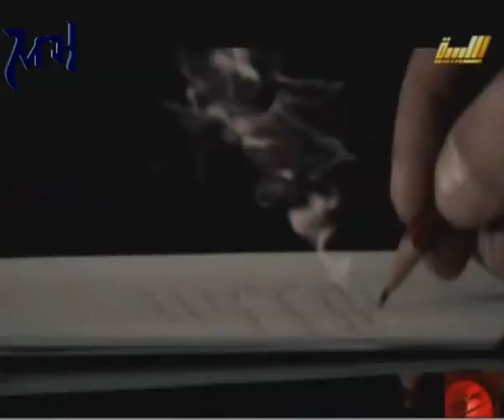HamdyE3Part1of7 حمدى قنديل قلم رصاص الحلقة االثالثة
Hamdi Qandeel
حمدى قنديل قلم رصاص
الحلقة االثالثة فى الليبية
9-4-2009
HamdyE3Part1of8.rm